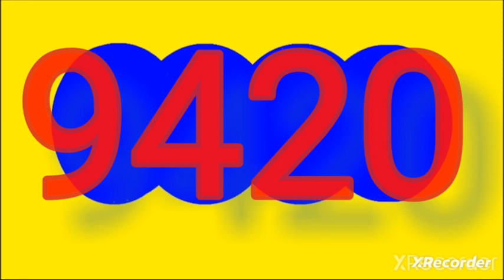Resultado paisita dia paisita 1 miercoles 25 de octubre del 2023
RESULTADOS SORTEOS DE LOTERIAS Y CHANCES DEL miercoles 25 octubre del 2023